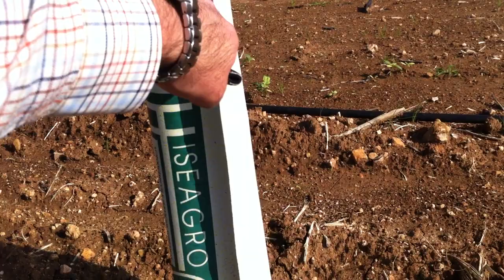Tratamiento herbicida en almendros tras la plantación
El día 22 de noviembre de 2012 se grabó este video en Écija (Sevilla), donde se puede ver como se realiza la aplicación de herbicida en una plantación de almendros recien plantada. Con ello se consigue evitar el nacimiento de malas hierbas (herbicida preemergente), y matar las ya existentes. Espero os sea de interés. Hasta entonces amigos.